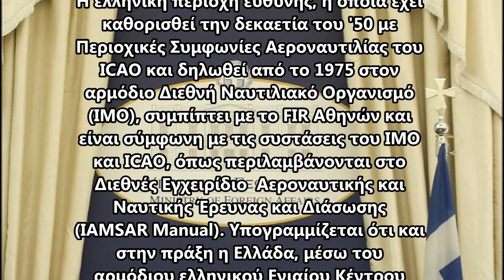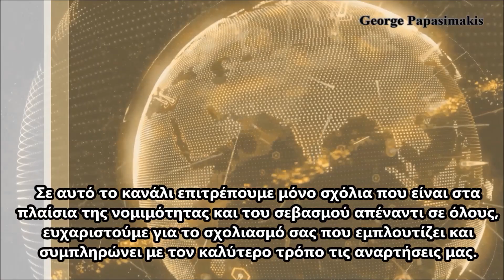Χάρτη που παρουσιάζει το μισό Αιγαίο καθώς και την Ανατολική Μεσόγειο δικά της παρουσίασε η Τουρκία